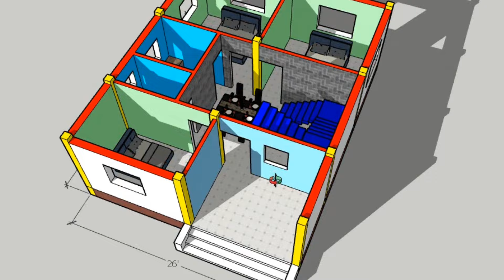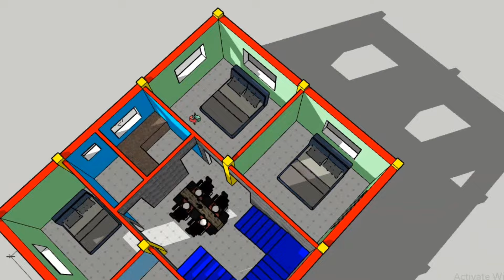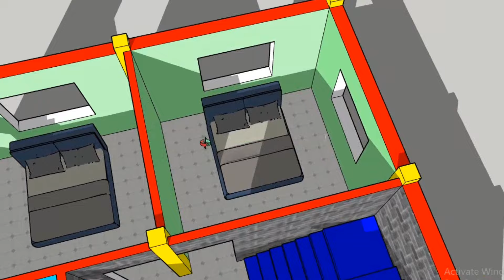3 Bedrooms house plan || 26x32 house plan || 3d house plan || 3 bhk house plan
3 Bedrooms house plan || 26x32 house plan || 3d house plan || 3 bhk house plan

Description
House plan
house drawing
east facing house plan
house plan according to vastu
vastu sastra
stair according to vastu
kitchen according to vastu
nuia room accordina to vastu